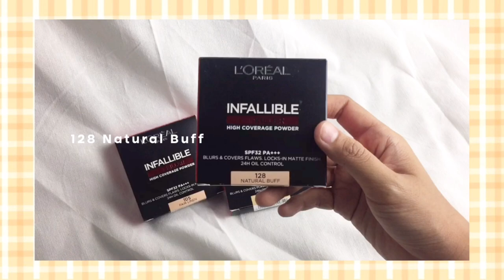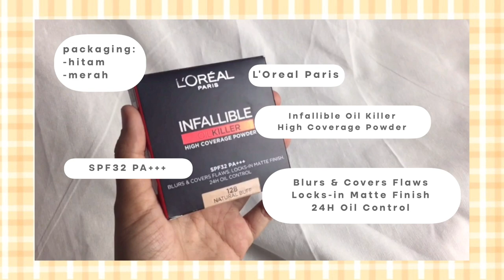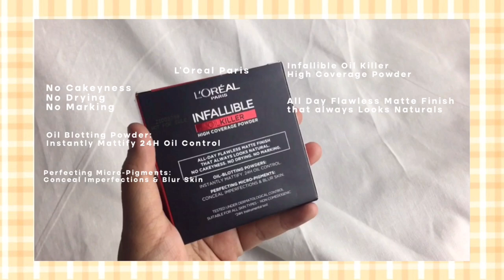REVIEW L'ORÉAL PARIS INFALLIBLE 24H OIL KILLER POWDER | Mustika Riana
Assalamualaikum!

Hai, jadi di video kali ini aku mau coba produk terbarunya L'Oreal Paris yang Infallible 24H Oil Killer Powder.
Di video ini aku nggak pakai primer sama sekali karena aku melakukan wear test masker dan uji tes ketahanan selama 6 jam.

L'Oreal Paris Infallible 24H Oil Killer Powder ini juga punya klaim kalau dia always looks natural, dan bisa bantu nutupin imperfection di wajah kalian.

Selain itu, produknya tersedia dengan banyak shade yang cocok di kulit Indonesia, nah yang aku punya di sini:

- 120 Natural Buff
- 240 Natural Honey
- 105 Fair Linen

Di video ini aku pakai shade 240 - Natural Honey

Produknya juga sudah bisa dibeli di e-commerce manapun yang kalian suka.
Semoga video kali ini informatif dan bermanfaat buat kalian

Terimakasiii sudah menonton video ini sampai selesai~